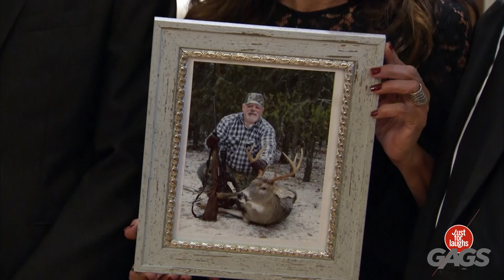Prise en train de le tromper... | Juste Pour Rire les Gags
Le stress l'a rendu incontrôlable.